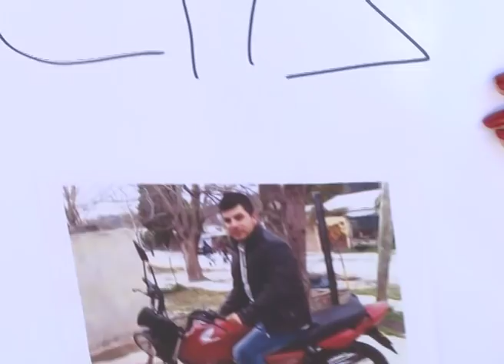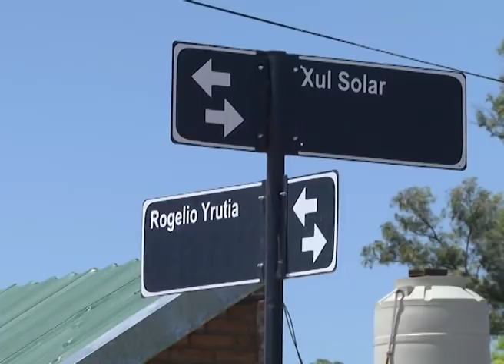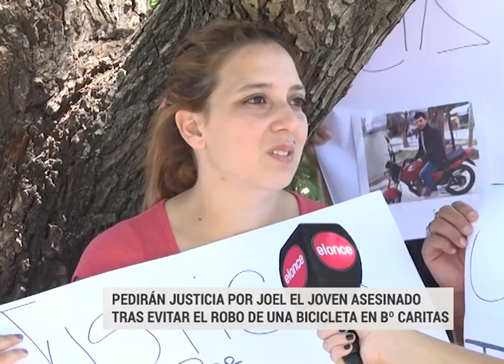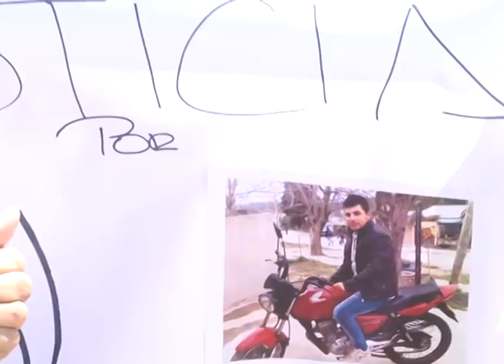Joven asesinado por recuperar bicicleta: “Lo único que hacía era trabajar”, dice su familia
Joel Micle Damonte, de 25 años, fue asesinado en barrio Cáritas de la capital entrerriana, tras impedir que le robaran la bicicleta a su hermano en calle Valentín Denis de Paraná. Damonte habría sido atacado por Lautaro Mioletto de 22 años, luego de una discusión y forcejeo con el acusado de intentar robar la bicicleta en la zona noroeste de la ciudad.
Para pedir justicia, los familiares de la víctima realizarán una movilización desde calle Xul Solar manzana 33, en barrio Cáritas, hacia Tribunales, este jueves a partir de las 17.

Familia y amigos de Joel Damonte, dialogaron con Elonce TV y convocaron a sus conocidos a sumarse a la marcha para pedir justicia por el joven asesinado.
“Lo que más bronca nos da, es que el asesino de Joel, dijo que había robado esa bicicleta porque no tenía para darle de comer a su bebé, pero a nosotros nos contaron que el Copnaf, le había sacado el nene al asesino”, remarcó la tía de Damonte en diálogo con Elonce TV y agregó que “mi sobrino tuvo un accidente grave y eso, no le impidió salir trabajar para darle de comer a su hijo de tres años que ahora, se quedó sin padre”, remarcó Melisa